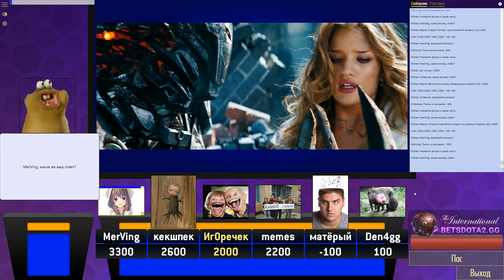NEXUS, UBAH & CO. ПЛЕЙЛИСТ КИТАЙЦА. СВОЯ ИГРА(01.06.19)